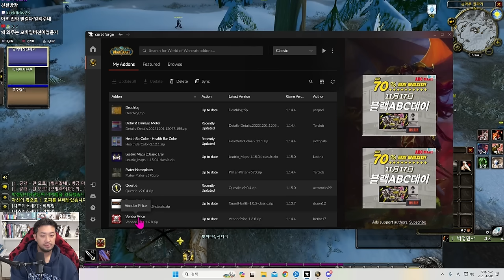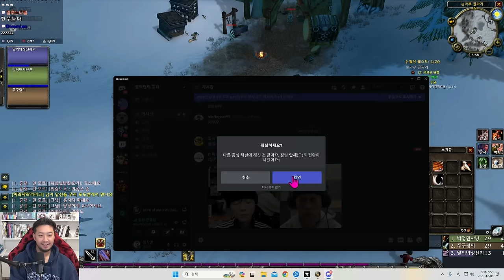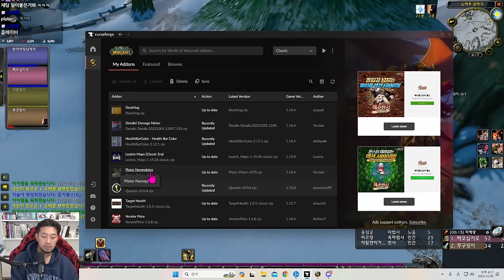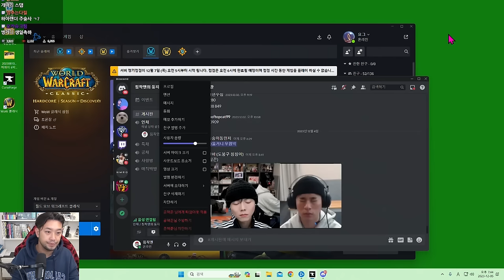WoW: 하드코어 | 노움 전사 '쭈구렁이'의 모험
박정민, 매직박, 공혁준 님과 함께 처음부터 키우는 WoW: 하드코어 게임영상입니다.

▶ 출연
  • 박정민, 매직박(@MagicPark-Dentist ), 공혁준(@rhdgurwns8535 )